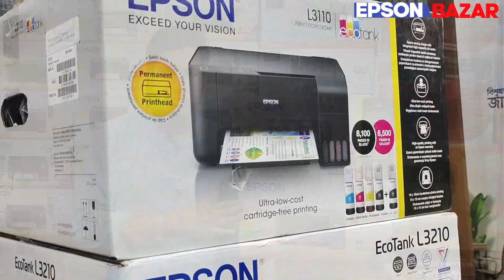কোনটি নিবেন Epson L3210 নাকি Epson L3110 ???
আমাদের সাথে যোগযোগের ঠিকানা ও ফোন নাম্বার নিচে দেয়া হলো, আমরা আছি  আপনার আপেক্ষায় 😊
 ১৪ পুরানা পল্টন দারুস সালাম আর্কেড। [ শপ নাম্বার  ১৮, দ্বিতীয় তলা]
★EPSON BAZAR
Face book page - Esone Bazar
EPSON L3210
EPSON L3210 REVIEW
EPSON L3210 PRICE